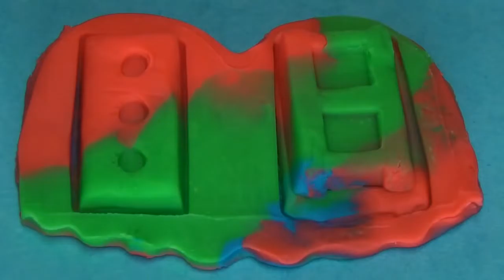Play Doh Smashdown Hulk and Iron Man Marvel The Avengers